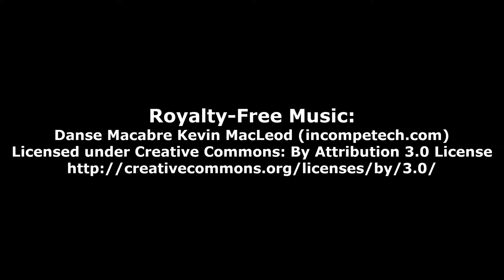Nancy Uncovers Seance Shenanigans with Abby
Nancy now knows the seance was a hoax, and she talks to Abby about the audio tape and equipment under the table.

It’s easy to support my website YouTube Channel:
Video Gamers Oasis:
Give the new Brave Browser a try:

ShortPixel:
Receive 100 images per month from the free plan + 100 one-time credits: